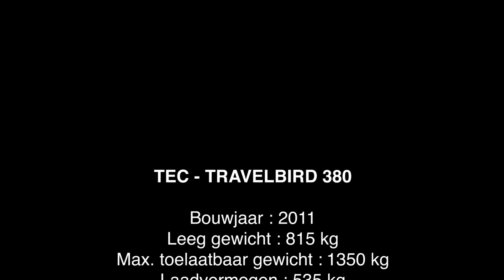TEC Travelbird 380 2011 - Recreama Caravans